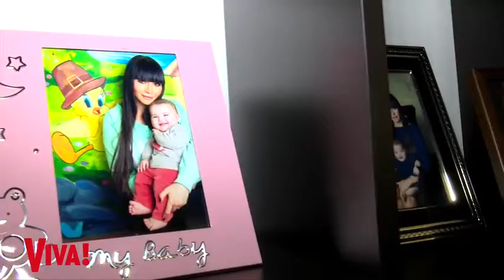Elena Basescu - Making of Viva! noiembrie